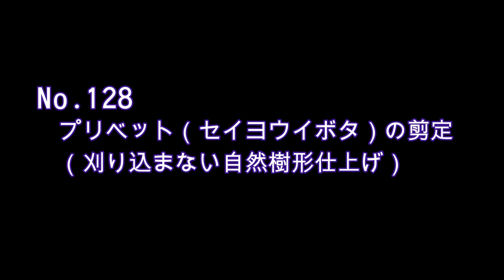No.128_ プリベットの剪定（刈り込まない）210628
刈り込んでいるだけだと枝先が密集して重たい感じになってしまうシルバープリベットを、剪定で自然樹形に仕上げるコツを伝授します。